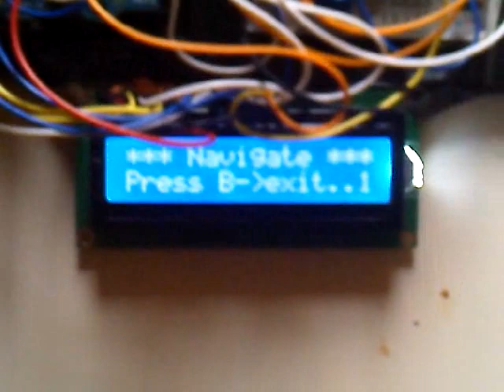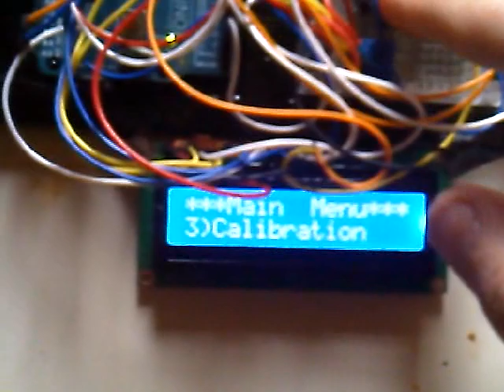Arduino Magnetometer Demo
The objective of this project is the usage of  a magnetometer, attached to Arduino board, in order to to offer to the user the capability to register his route as long as to retrieve it back. For further details visit: